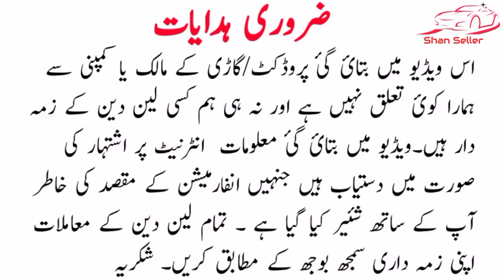Honda Civic Vti 1999 model review price and details | used cars for sale in pakistan | Shan Seller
اس کنٹیکٹ لنک پر کلک کر کے آپ گاڑی کے مالک سے رابطہ کرسکتے ہیں اگر کنٹکٹ لنک اوپن نہی ہورہا تو اسکا مطلب گاڑی فروخت ہوچکی ہے

آپ ہم سے فیسبک پیج کے زریعے بھی رابطہ کرسکتے ہیں

topic covers :_:

1 Honda Civic
2 Honda Civic Vti 1999
3 used cars
4 used cars for sale
5 used cars for sale in pakistan
6 cheap use car
7 cheap use car for sale
8 car prices
9 used cars price &
10 car bazar
11 cheap price cars
12 mehran car price
13 cultus car price:
14 swift car price
15 how to get installment cars
16 how to inspect cars
17 how to inspect engine
18 how to check cars
19 how to sale cars
20 how to purchase cars
21 sasti car
22 cheap price cars
23 olx used cars
24 cars sell
25 sell cars
26 daihatsu charade 1988
27 olx karachi cars
28 olx islamabad cars
29 second hand cars
30 low price cars